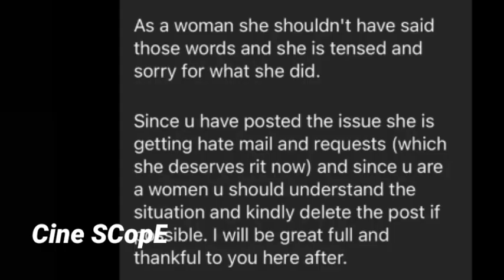ജാസ്മിൻ നിയാണ് സ്ത്രീ | Badai arya about Jasmin bigg boss